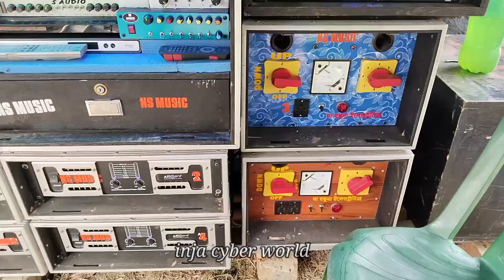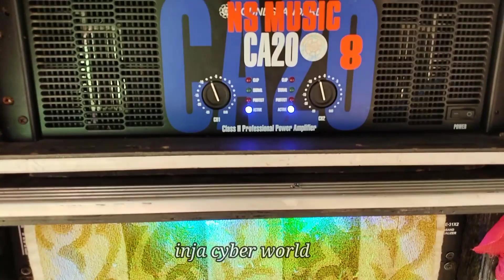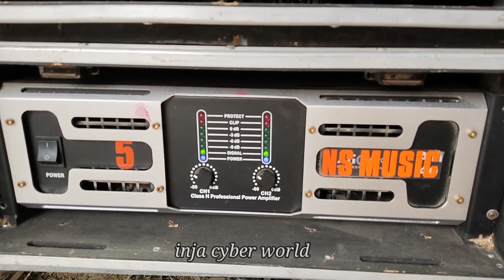NS Music রানিয়া সে কী ভাবে জলের গ্লাস কাপাচ্ছে || Pop Box Compitision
NS Music রানিয়া সে কী ভাবে গ্লাস কাপাচ্ছে || Pop Box Compitision

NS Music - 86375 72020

ns music
ns music new setup
ns music box compitision
ns music pop bass
power music
diamond music new setup
diamond music
power music new setup subhadip music new setup santoshi music new setup
barman music
santoshi music
subhadip music
mt music
power music competition
dj box
santoshi new setup
barman sound
diamond new setup
b music new setup
power music 10 bass 9mit
box competition
power music new setup pop bass
b music
dimond music
dimond music box fitting
pop bass
dd3 repairing
pop bass cabinet
rcf cabinet
ami takar ak machine
chandana music
mt music
power music 10 bass 9 mit
santoshi music
subhadip music
barman music
বর্মন মিউজিক
inja cyber world
Kabita studio
dj bm blogs
khabir star
burman music
barman music new setup
barman music today
barman music road show
dolphin music
naka bandi
naka bandi song
b music
bangla box competition
barman music status
barman speaker cheak
face to face competition dj
mg music
music
mt remix dj
santoshi music new setup
santoshi music
santoshi new setup
as cabinet centre
maa santoshi music
santoshi music new setup 2023
as box cabinet
configure
dj song
elysium
gajon 2023 new
kabita studio
kalakar new setup
kb sound
ns music
purulia song
rnr sound 4d
santoshi music new
santoshi music new setup testing
sontosi music
asb cabinet center
diamond sound
power music pop bass
burman music
pop bass cabinet
power music purushottampur
power music.in
power sound
power vs barman
বর্মন মিউজিক
18 inch 1000 watt speaker price
ab music new setup
pop bass
dd3 repairing
pop bass cabinet
rcf cabinet
chandana music
mt music
santoshi music
subhadip music
barman music
বর্মন মিউজিক
burman music
barman music today
dolphin music
naka bandi
naka bandi song
b music
bangla box competition
barman music status
barman speaker cheak
mg music
music
mt remix dj
santoshi music
santoshi new setup
as cabinet centre
maa santoshi music
as box cabinet
configure
dj song
elysium
gajon 2023 new
kabita studio
kalakar new setup
kb sound
ns music
purulia song
rnr sound 4d
santoshi music new
sontosi music